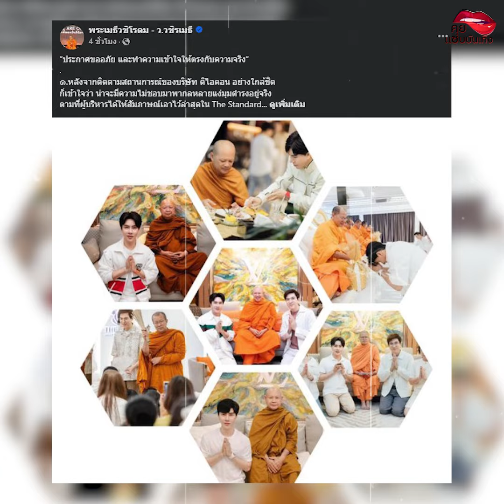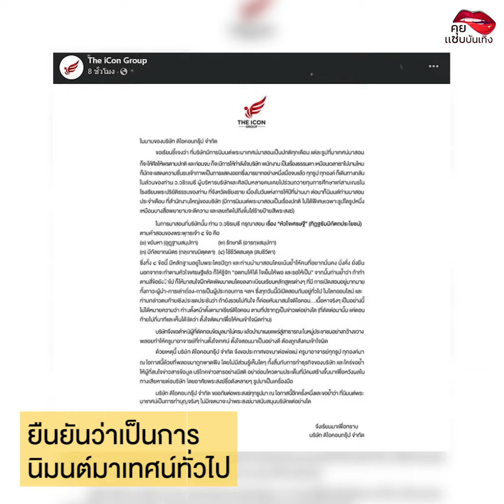ท่าน วอ โต้ ขออย่าเอาไปข้องเกี่ยว The Icon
ท่าน วอ โต้ ขออย่าเอาไปข้องเกี่ยว The Icon ข่าว ท่านว.